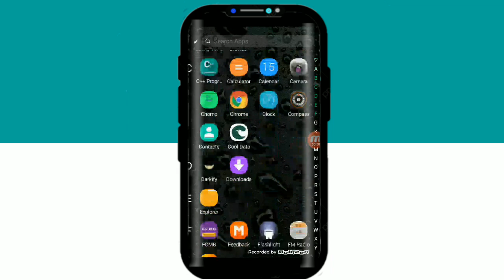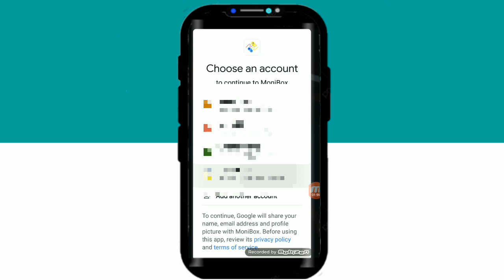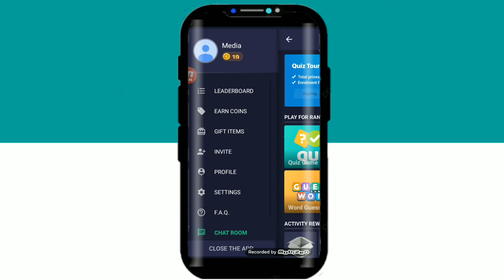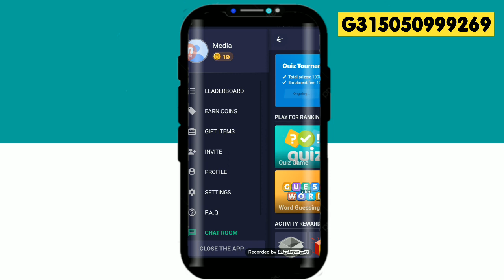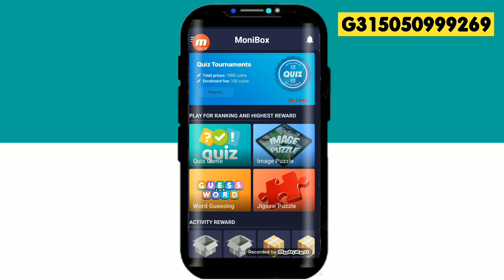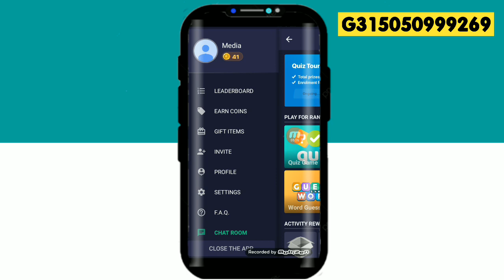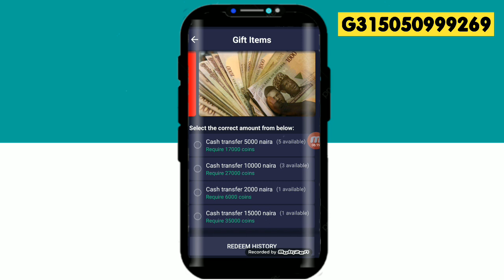Yadda zaku samu kudi daga ₦5,000 zuwa ₦17,000 a cikin wannan Application din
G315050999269